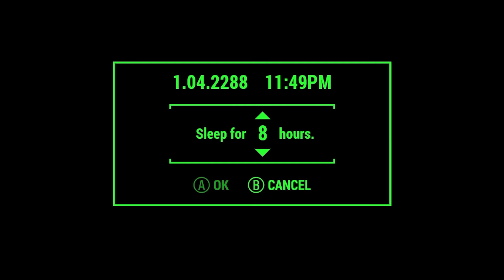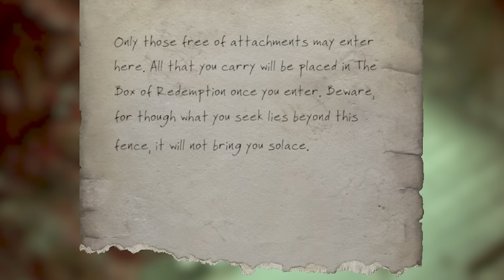Fallout 4 - Whispering Hills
(70) This ain't your grandpa's Silent Hill! But it's pretty close.

A Halloween Mod
a) X03 Predator armor
Age of Steel
Aggressive Synth voice overhaul
Alien Assault Rifle
Animated Ingestibles
AR15
Armor and Weapon Keywords Community Resource
Armorsmith Extended
Assaultron Ada Parts
AutoLockpick
Battlefield Animation Pack
BT APC9 and MP9
Cha-ching SFX Remover
CBBE
Courier Duster
Creepy Mannequins
Critical Hits Outside of VATS
Deadlier Deathclaws
DECAY
Dead Space RIG
Deathwings
Docile Radstags
DOOMBASED Weapons
Easy Hacking
Enclave Operator
F4SE
FN P90
Follower Revive System
Fourville
GIAT FAMAS
Glowing Hancock Glowing Eyes
Gojira
Gunner Outfit Pack
Human Grab Attacks
I'm Darlene
Increased Settler Population
Institute Centaurs
Ketaro's Treasures
Killable Children
Lamprey Floaters
Laser Garand
Lore-Friendly Ghoul Eyes
Magnolia
Manurhin MR73
Merc Grunt Outfit Reimagined
M3D Sig Sauer
Melee Guitars
Misriah Armory
Mod Configuration Menu
Mollie the Cheerleader
More Clothes
Mutant Menagerie
NCR Veteran Ranger Armor
Nightstrikers
Perk Magazines
Pip-Boy Flashlight
Pleasant UI
Plutonium Creatures
PreWar Binoculars
Pride Flags
Project Valkyrie
Pumpkin Pack
Quick-Aid
Quiet Dogmeat
Quieter Settlements
Radscorpion Stab Skill
Radstag Grab Skill
Realistic Cippled Limbs
Rh-1 Robot head
Shoulder Mounted M2
Straw Tactical Banana
Silent Protagonist
Spooky Skeletons
Start Me Up
Steampunk gunslighter outfit
Super Mutant Preston Garvey
Tactical Banana
Tales from the Commonwealth
Tinkerer's Raygun
True Storms
Unlimited Companion Framework
Unified Clothing Overhaul
Unofficial Fallout Patch
Valentine Reborn
Victorian Dress Set
Wasteland Imports
Whipsering Hills
WM Service Rifle
Darth Vader Armor